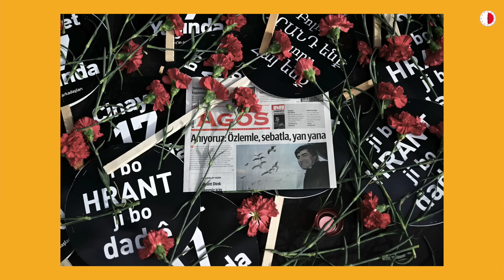İKTİDAR UĞRUNA KANLI İTTİFAK!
Sıcak ve Sansürsüz gündem. Prof. Dr. M. Efe Çaman, Erkam Tufan Aytav.
Hrant Dink'in, Sinan Ateş'in, Hablemitoğlu'nun ve Gaffar Okkan'ın kader ortaklığı.
Siyasi cinayetlerin hepsi iktidar ortalarına çıkıyor.
Kapatılan ya da şantaj için kullanılan dosyalar.